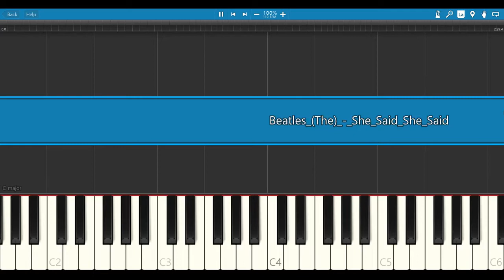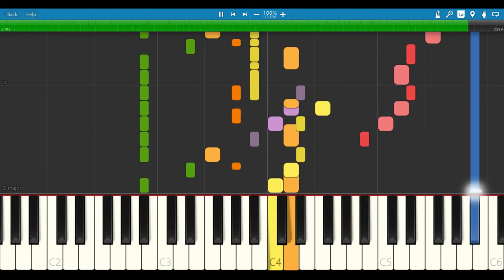beatles (the) - she said she said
she said she said